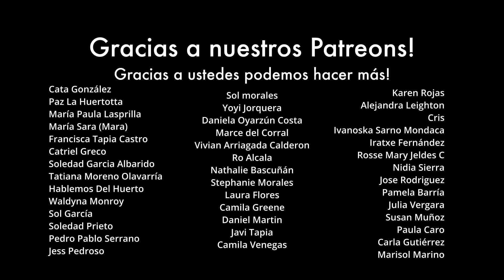La huerta avanza! Sembramos nuestra comida para el verano 🍅🌻￼🫛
En este video les comparto nuestra siembra de porotos para porotos granados y para porotos verdes!
Ademas un par de datos para trasplantar zapallitos o zucchinis y el resto de los tomates!

Quieres inscribirte en mi Taller de Conservas y Organización de la Huerta?
Te dejo acá un link !

MIS LIBROS:
Un Año en mi Huerto
Amazon (Global)

My Garden's ABC (para colorear aprendiendo inglés y español)

ºConsigue una prueba GRATIS de Audible, para escuchar libros mientras Huerteas!

ºComprar nuestras poleras con los diseños del canal, con envío a TODO el mundo :)

ºMis Recomendaciones de libros y más en Amazon.

DATOS HUERTEROS!

Bioinsumos Chakrana
(Sustrato para almácigos, Bokashi, Biocarbón, Caldo Sulfocálcico y más)